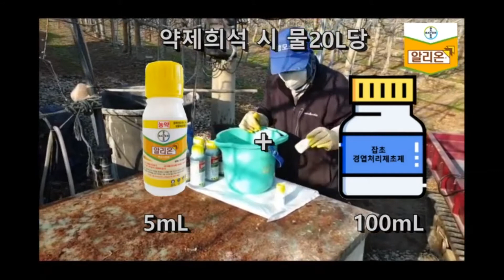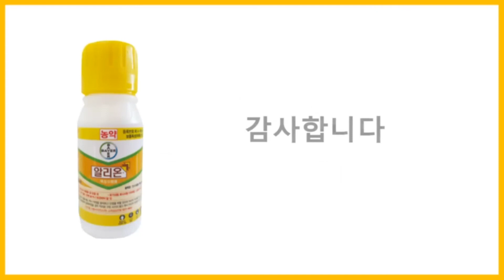"사과밭 제초를 단 2번만?" 풀과의 전쟁에서 승리하는 법 알리온!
충북 충주의 사과 농가의 알리온 사용후기 및 주의사항을 전달하는 영상입니다.
'농사는 잡초와의 전쟁이다'라는 말이 있습니다.
풀만 잘 잡아도 한 해 농사가 성공할 수 있습니다.
풀과의 전쟁에서 승리하는 법!
발아 전 제초제 알리온!
알리온에 대해서 알아보시죠~!